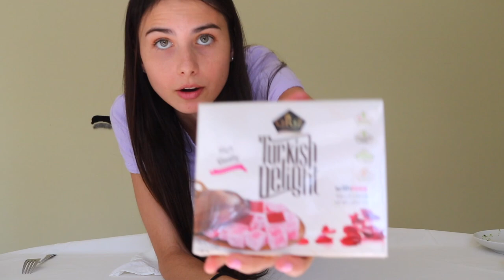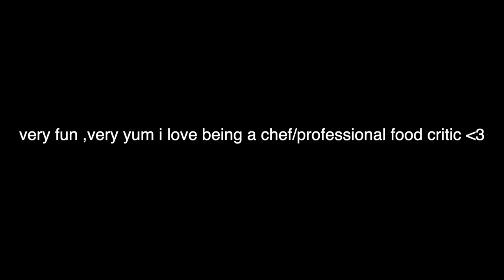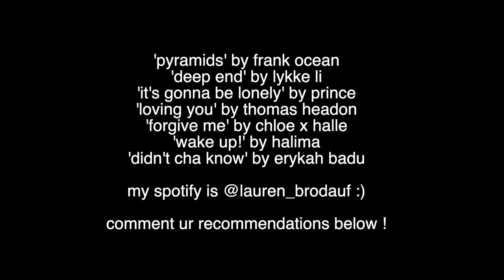eating foods from my favorite childhood movies *life changing*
i tried some very eqcuisite food from my favorite childhood movies it was fun hehe

turkish delights